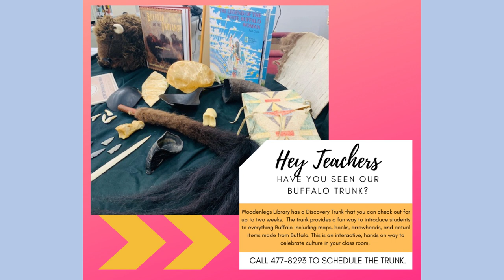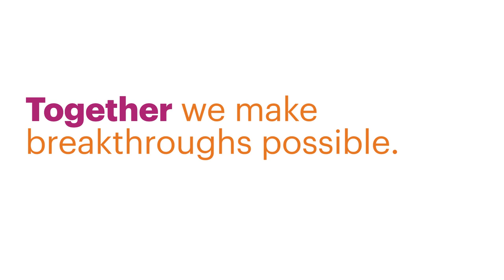Library Futures 2019. Alyce Sadongei: Tribal libraries in Native America serving community & culture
Libraries situated on tribal reservations have a long history. However, their existence and the contributions they have made to tribal cultural stability, and resurgence are not as well known to the larger public. Often viewed as an indispensable partner, the tribal library works with a variety of programs to meet cultural preservation, language revitalization, educational and health related needs of the community. Alyce Sadongei's presentation provides an overview of the variety of functions the library plays in tribal communities.

Alyce Sadongei (Kiowa/Tohono O'odham) was the first Native American director of the American Indian Museums Study (AIMS) program at the Smithsonian Institution where she laid the foundation for the current training opportunities available at the National Museum of the American Indian. After she left the Smithsonian Institution Alyce worked at the Arizona State Museum (ASM) at the University of Arizona. During her tenure at ASM she led an eight year project that focused on tribal libraries, archives and museums and was implemented in partnership with the Arizona State Library and funded in part by the Institute of Museum and Library Services. She received the Director’s Chair Award from the Western Museums Association for her contributions to the museum field at a national level. Alyce was the first recipient of a leadership award given by the Association of Tribal Archives, Libraries and Museums for her recognized leadership in assisting tribal communities throughout all discipline areas of archives, museums and libraries. She is currently the Project Coordinator for the American Indian Language Development Institute (AILDI) at the University of Arizona.